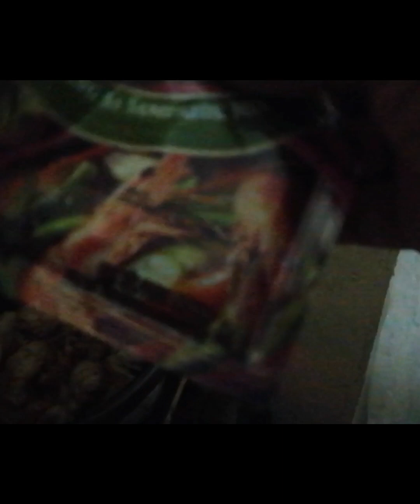Manok Ginawang Sinigang/by charm TV vlog ❤️🙏👈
Manok Ginawang Sinigang /by charm TV vlog❤️🙏👈Simple recipe!!
ginger
Union
Garlic
Tomato
Black paper
Sili
Petsay
Manok, vitsin with Sinigang mix👈
madinah k. S. A
Maraming salamat at Ingat po tyo lgi anuman gwa natin, God bless us ❤️🙏👈